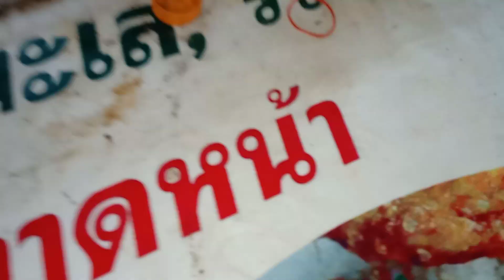ต้มไก่ใส่ใบหม่อนอ่อน! คราวนี้เด็ดจริง แซ่บจัดจ้าน.